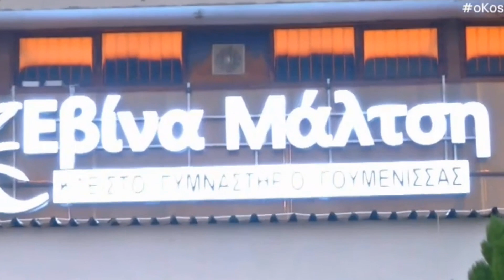ΣΠΑΚΕ / Αφιέρωμα Εβίνα Μάλτση